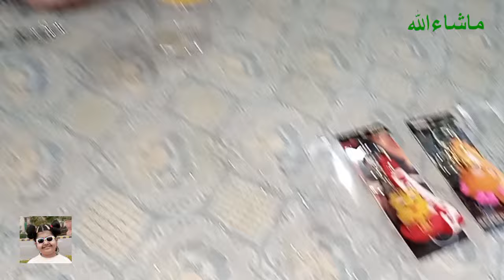KHALA NE DIYA SPECIAL GIFT | MOEED BHAI NE BOHUT TANG KIYA | Maida Chughtai